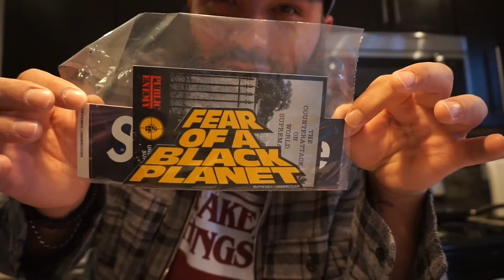YEEZY 350 V2 “CREAM” RESTOCK!!! YEEZY 350 V2 CREAM WHITE RESTOCKING SEPTEMBER 21st!!!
Episode 147

IS THE YEEZY 350 V2 "CREAM WHITE" REALLY RESTOCKING? PLUS MORE PICKUPS FROM SUPREME!

In today’s video we dig into the newest rumor circulating the sneaker community, the potential restock of the Yeezy 350 V2 “Cream White”, we also discuss the frequent restock of the Black Calabasas Powerphase and some more pickups from Supreme!

Also I want to thank everyone who is helping my channel and vision grow. You really are helping my dreams come true!

Don't forget to hit the thumbs up button if you want to see more content.